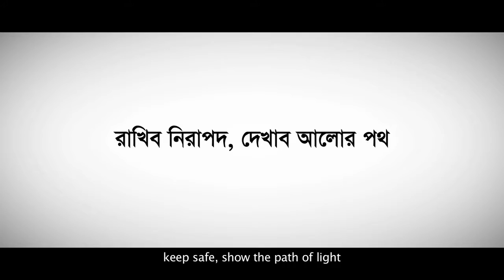Bangladesh Jail TVC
Bangladesh Jail
Client: Bangladesh Jail
Production House: Half Stop Down
Producer: Mahjabin Reza
Co-producer: Assad Sokal
Executive Producer: Esha Yousuf
Creative Director: Amitabh Reza Chowdhury
Director: Tanvir Ahsan